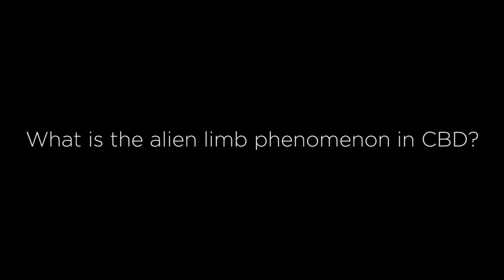What is the alien limb phenomenon in CBD?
In this video, Dr. Lawrence I. Golbe, Professor of Neurology, Robert Wood Johnson Medical School at Rutgers University, discusses a particular symptom common to sufferers of corticobasal degeneration (CBD), alien limb phenomenon.